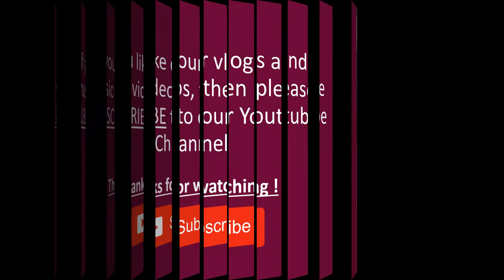HIMACHAL MOST BEAUTIFUL LAKE - GOVIND SAGAR JHEEL | Sunset scenes | Una Bilaspur | Bhakra DAM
Himachal Pradesh GOVIND SAGAR JHEEL ( Lake ) short video clips during amazing Sunset which makes this lake more beautiful. formed by the Bhakra Dam.  One of Best Tourist places in Himachal . This lake is Situated in Una - Bilaspur districts of Himachal Pradesh

✪ If you really appreciate and like my work then please do like, comment, share and ✪ SUBSCRIBE ✪ to our Youtube channel and make sure to click on the bell icon for further updates

✪ I am also very active on Instagram ✪ , so you can follow me there for regular updates

Nangal Dam, Bhakra Dam, Vlog, Amar-V, Amar V vlogs, Sunset Video, Una Bilaspur Lake, Gobind Sagar Lake video, Himachal pradesh Tourism, Himachal Pradesh Top 10 Tourist places.